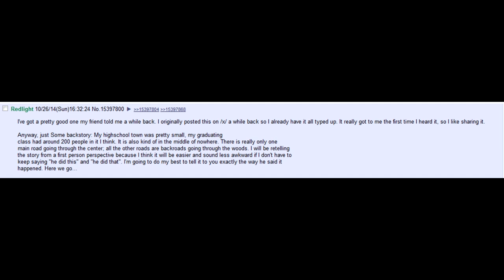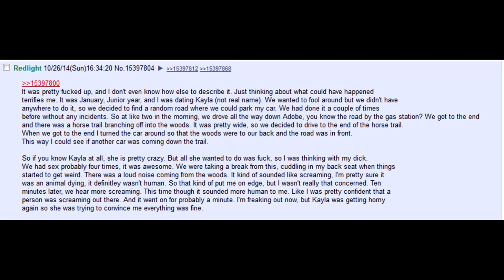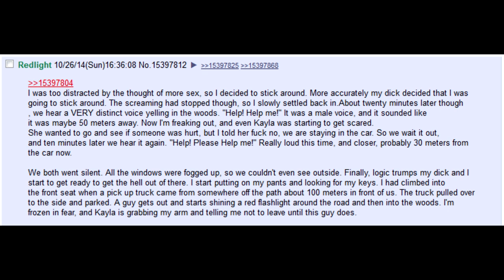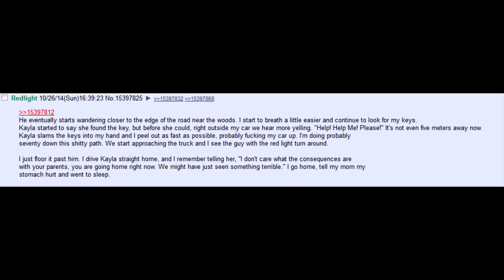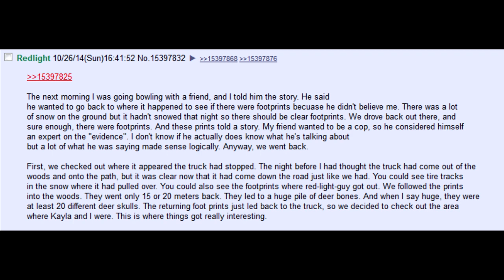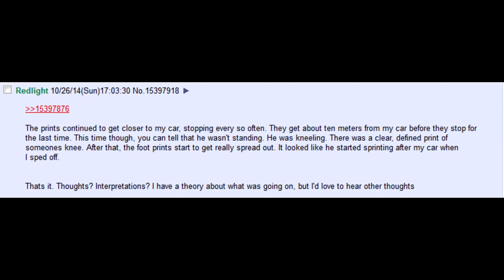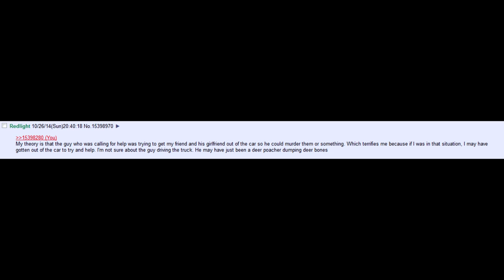HELP ME | A 4chan x Greentext Story | (Clover Lawn)